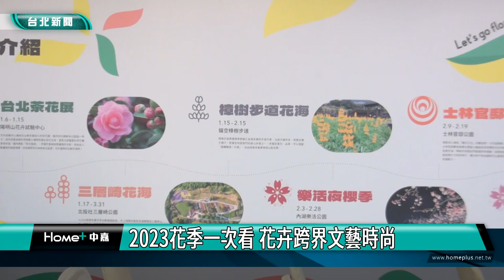台北|花季|2023花季一次看 花卉跨界文藝時尚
2023花季一次看 花卉跨界文藝時尚

台北明年1月到12月共有12檔花季活動，邀請民眾透過賞花感受台北城市美景，宣傳片結合台灣設計大師蕭青陽操刀的品牌形象，由翩翩飛舞的蝴蝶，帶領大家進入花之饗宴的夢境。

12位小小花仙子引領民眾遊台北花季，明年1月開始到12月共有12檔花季活動，邀民眾體驗豐富又多樣的花海叢林，主題結合設計大師蕭青陽與時尚大師黃秀瑾一起為花卉增添藝文時尚風采。

除了賞花，民眾還可以參加網路活動，有機會抽中美食住宿券，還有線上長輩圖產生器，服務愛花的銀髮族製作美美的賞花圖片。

除了各地花季，台北河濱花海則是一年4季從古亭、河雙21，大佳到延平河濱公園，都可沿著河畔漫步欣賞美麗的台北城市美景，感受浪漫氣息。台北